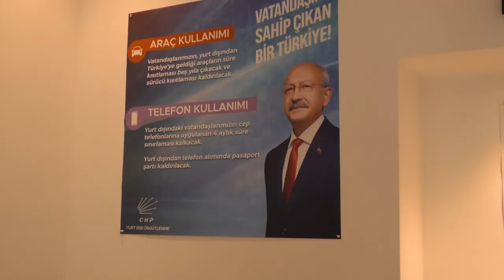Chp Münih Seçim ofisi hizmete girdi.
Merhaba Life Tv Kanalında, Haber,eğlence , challenge , komedi , şaka , şarkı , vlog , montaj ,Program ve benzeri bir sürü  video paylaşıyoruz Bunları yaparken çok eğleniyor ve Keyif aliyoruz .

Beni diger sosyal hesaplarımdan takip edin!